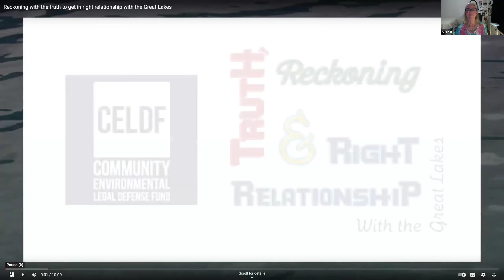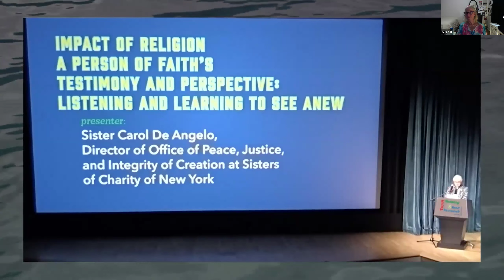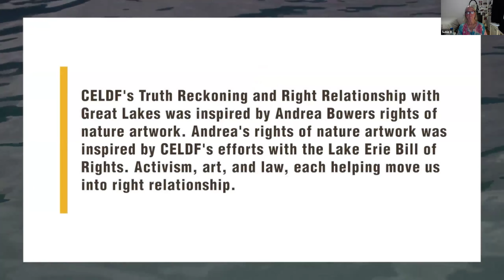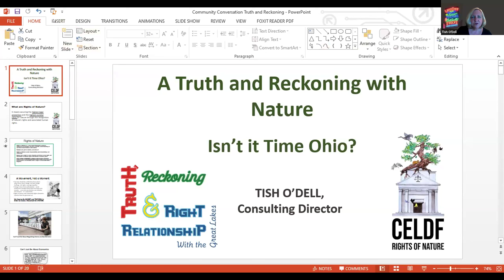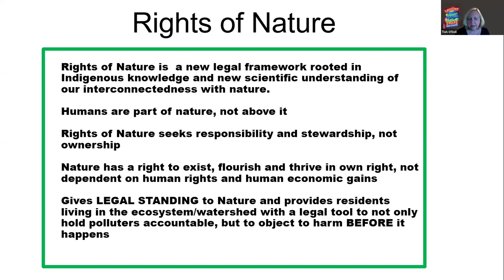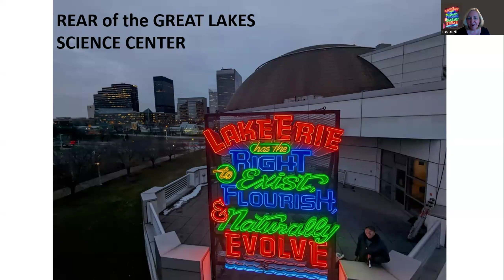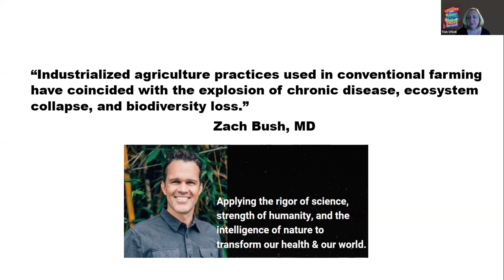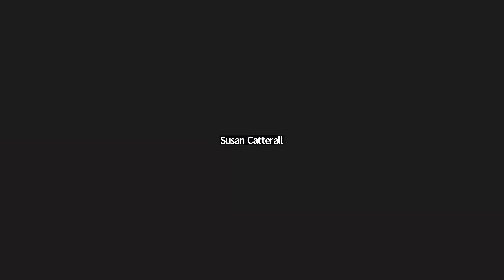OHCRN's Fourth Community Conversation: A Truth and Reckoning with Nature - Isn't it Time Ohio?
A Truth and Reckoning with Nature: Isn't it time Ohio?
On Wednesday, May 22, 2024, OHCRN hosted a conversation with Tish O’Dell, OHCRN board member and Consulting Director for CELDF to imagine what being in right relationship with nature and each other might look like and how can we get there.

When an industry announces plans to come into a community, residents may discover that there is more to the story than the “more jobs and money” mantra. Instead, what they learn often raises concerns and many times actual fear and panic. Elected officials will attempt to quiet the alarm by stating that we have “strict regulations” to protect the community and nature. But is that really the case? Does the existing system of law recognize the important relationship between healthy ecosystems and healthy communities or does it place more importance upon the needs of an industry to profit from exploiting nature and the community and future generations.

Is it time to consider whether we continue to participate in a rigged system which too often places communities and nature in an abusive relationship with industry – or do we begin to be honest with ourselves - and with each other - and admit this is bullshit.

It is a tough pill to swallow, but if we are going to change the system and attempt to create something new, we have to free ourselves to think creatively and imagine a healthy, just and sustainable community as the first steps to making them real.